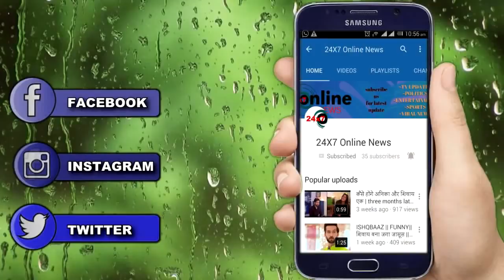NAAMKARAN || Balu or Suhneri देगे नील का साथ इस राज़ को छुपाने में || Neil hiding truth